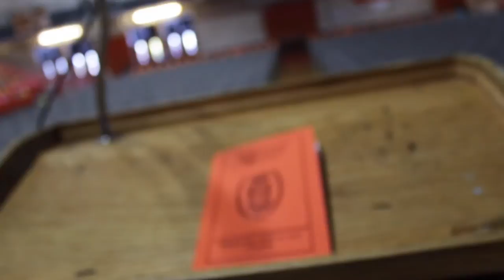Graduation 2015 Music Video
Footage of Battle Ground High School's 2015 graduation commencement set to McKenzie Billngsley's version of "Silent". Footage by Anthony Hartell, Matt Hartell, Jared Moore, Savanna Sabo, Tanner Ruz and Shawn Wetzbarger. Edited by Ethan Anderson.